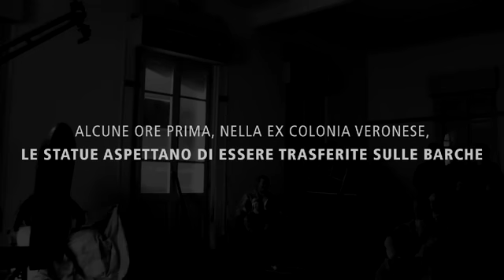Il viaggio del Presepe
Il viaggio del presepe è un documentario sul Presepe della Marineria di Cesenatico. Un grazie speciale per averci concesso di utilizzare il loro video a:
Laura Landi & Claudio Maria Lerario, due documentaristi che hanno scritto, ripreso e diretto film-documentari e reportage realizzati in tutti i continenti. Sono fondatori della casa di produzione Longway Factory e di Aliaperte, organizzazione internazionale impegnata, a livello globale, nella comunicazione audio-visiva per il settore no-profit.